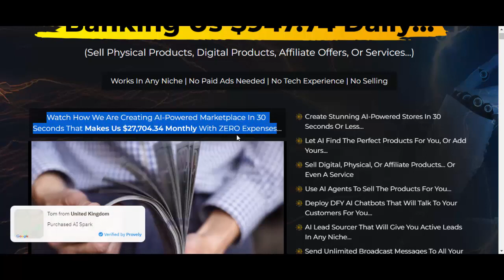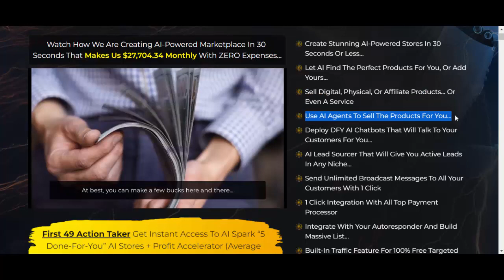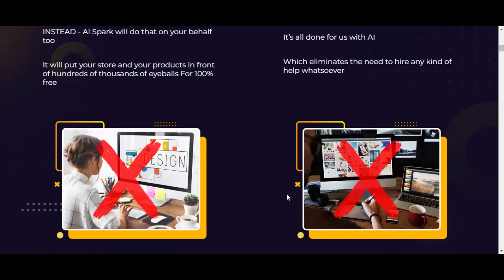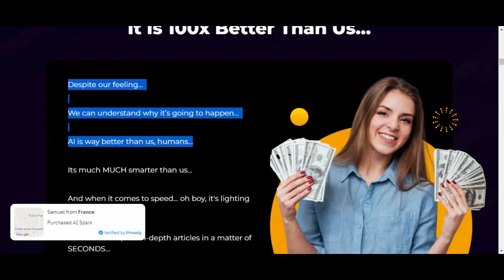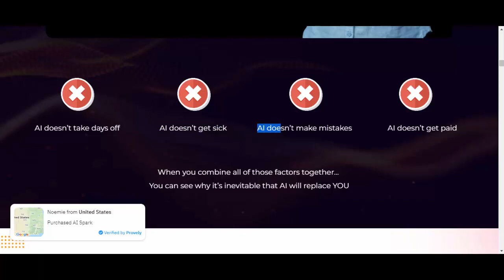AI Spark Review | Sell Anything We Want With AI Chatbots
AI Spark Features:
Create Stunning AI-Powered Stores In 30 Seconds Or Less…
Let AI Find The Perfect Products For You, Or Add Yours…
Use AI Agents To Sell The Products For You…
Deploy DFY AI Chatbots That Will Talk To Your Customers For You…
AI Lead Sourcer That Will Give You Active Leads In Any Niche…
Send Unlimited Broadcast Messages To All Your Customers With 1 Click.
1 Click Integration With All Top Payment Processor.
Integrate With Your Autoresponder And Build Massive List…
Built-In Traffic Feature For 100% Free Targeted Clicks.
No Complicated Setup - Get Up And Running In 2 Minutes ZERO Upfront Cost.
30 Days Money-Back Guarantee.

views related to the product or service itself.

Review Best Soft